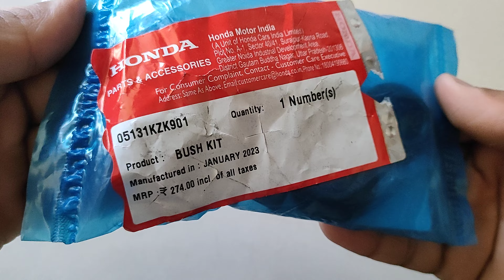Link Bush Kit | Honda Activa | Pivot Arm